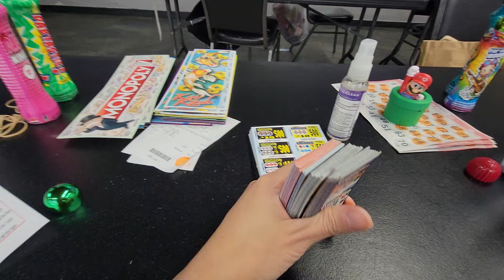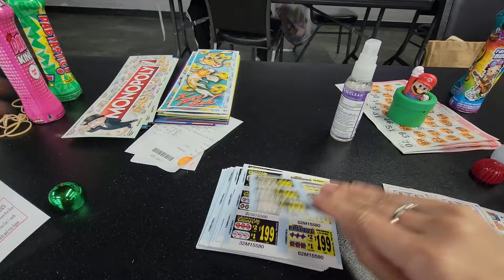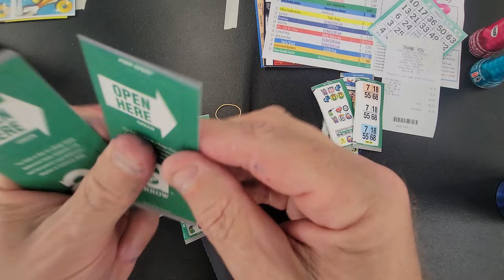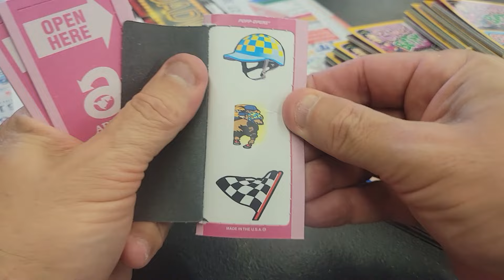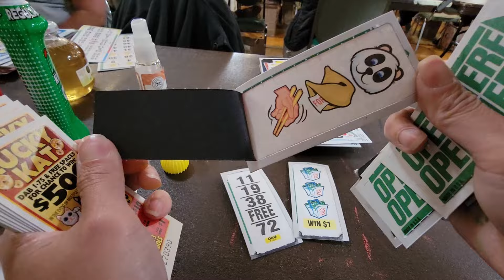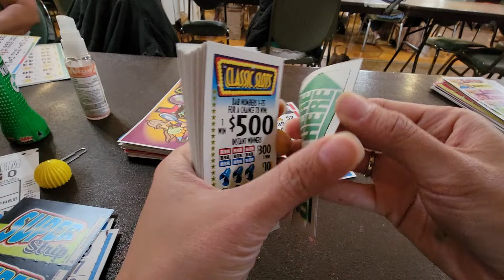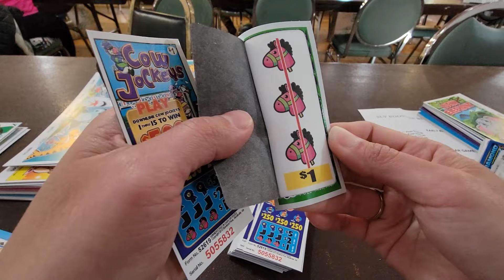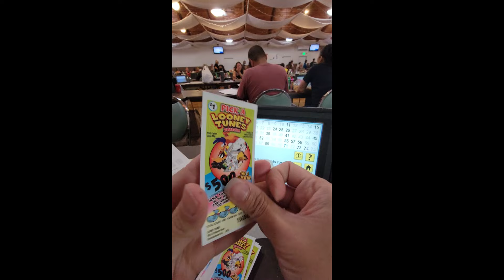ASMR Pull Tabs Addict Break opened